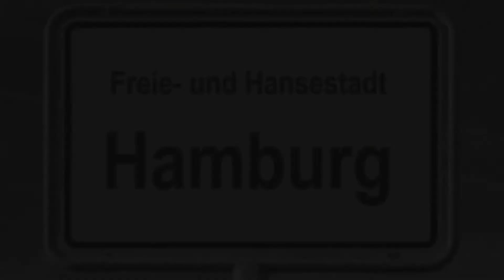Jahresrückblick 2014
Dies ist ein kleiner Jahresrückblick von 2014
mit Bilder/Videos von SMS, Hamburg, Winterworld, Partyboot,
Phantasialand und vieles mehr... leider konnte ich alles zeigen da es sonst zu viel wurde.